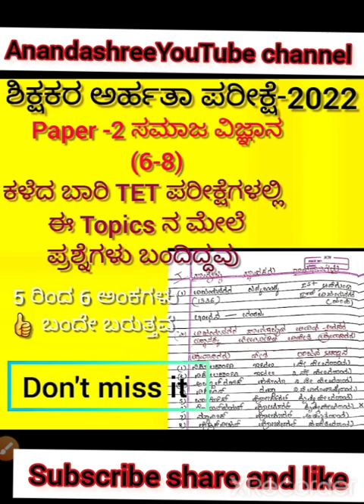KAR-TET -2022// ಸಮಾಜ ವಿಜ್ಞಾನ / ವಿಜಯನಗರ ಸಾಮ್ರಾಜ್ಯ.... ಸ್ಥಾಪಕರು / ರಾಜಧಾನಿಗಳು / ಬಿರುದುಗಳು/VIMP